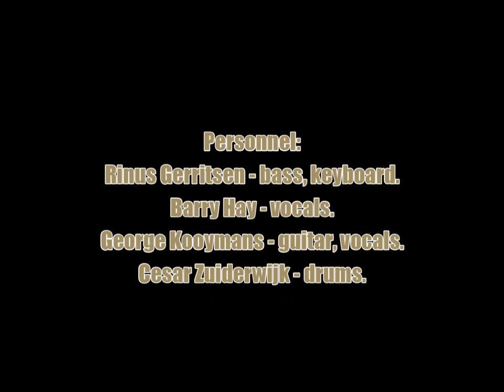Golden Earring:-'Pourin' My Heart Out Again'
From the album:-'Bloody Buccaneers' (April 19th 1991)